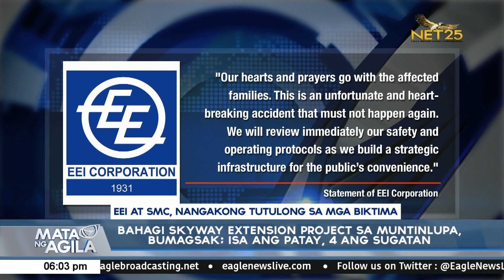Bahagi ng skyway extension project sa Muntinlupa, bumagsak; Isa ang patay, 4 ang sugatan